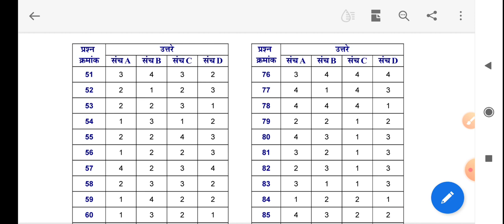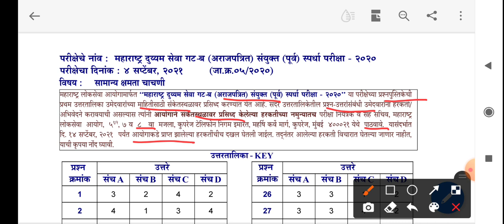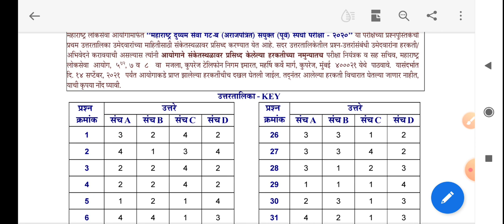MPSC Combine group B|| Pre exam 2020|| Answer key Declared|| तुमचा स्कोर कंमेंट करा.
maharashtra mpsc combined group b 2020 pre exam first answer key